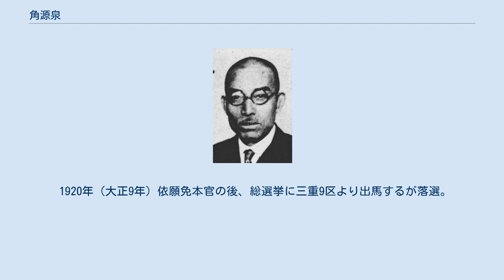角源泉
角源泉 角 源泉（すみ げんせん、明治4年9月18日（1871年10月31日） - 昭和17年（1942年）8月14日）は、日本の政治家、官僚。
衆議院議員、新宮市長。
山本七平の大叔父。
 1871年（明治4年）和歌山県東牟婁郡三輪崎村、角三郎左衛門の三男として出生する。
明治21年頃、上京し、河津祐之の書生として住み込む。
 1893年（明治26年）和仏法律学校（現法政大学）仏語法律科卒業。
1897年（明治30年）判事検事登用試験、文官高等試験に合格し、和歌山地方裁判所の検事代理に採用される。
その後、司法官を辞し、通信官僚に転進する。
 1911年（明治44年）台湾総督府事務官、台湾総督府通信局長心得を経て、1913年（大正2年）台湾総督府通信局長、1915年（大正4年）台湾総督府土木局長に就任する。
1919年（大正8年）台湾電力副社長、大阪市電気局長に就任する。
 1920年（大正9年）依願免本官の後、総選挙に三重9区より出馬するが落選。
 1933年（昭和8年）初代新宮市長に就任（ - 1935年（昭和10年）12月18日）。
 1936年（昭和11年）第19回衆議院議員総選挙に三重2区より出馬し、当選するが、第20回衆議院議員総選挙で落選。
 1942年（昭和17年）8月14日、東大病院にて死去。
享年70。